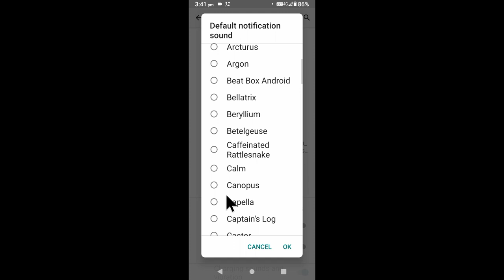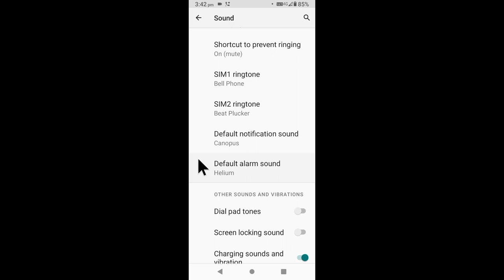lava phone me notification sound kaise badle ya change kare। change notification sound in lava phone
is video me bataya gaya hai friends ki lava Mobile me notification sound change kaise kiya jata hai